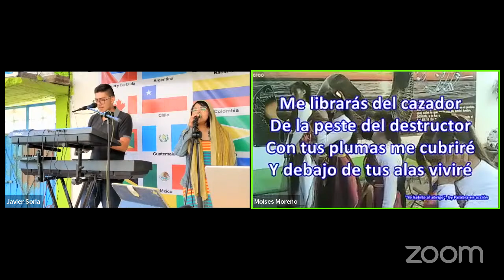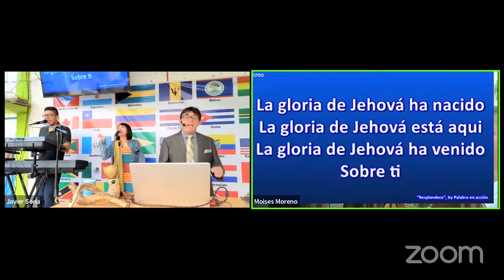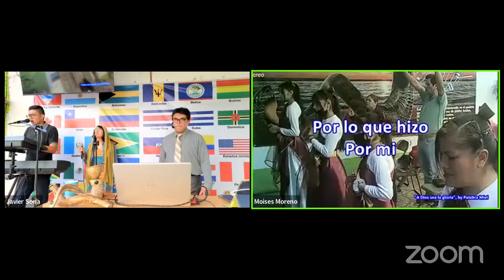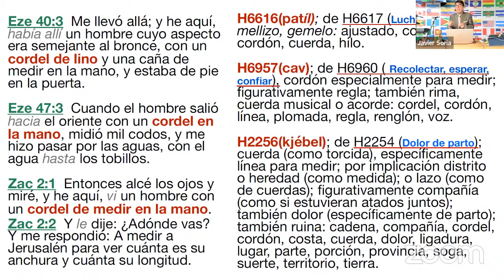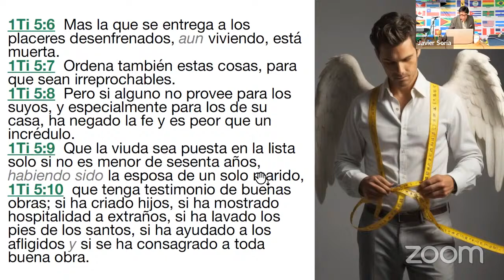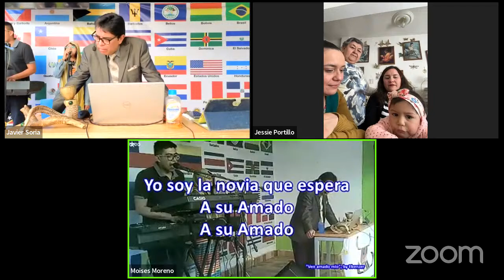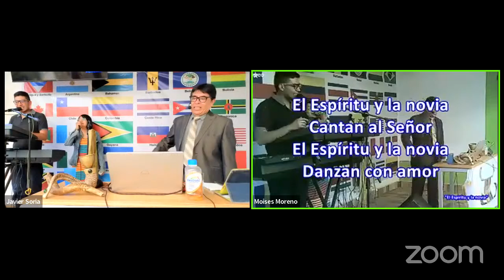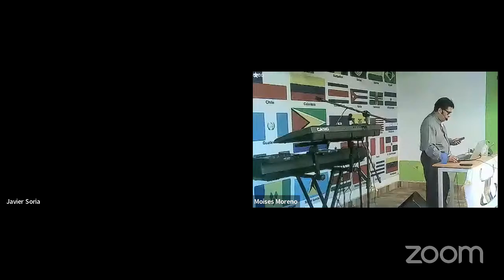LOS ÁNGELES SASTRE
1) LINK DE ACCESO A VIDEOCONFERENCIA EN ZOOM

2) LINK DE INVITACIÓN A GRUPO DE WHATSAPP BUZON PASTORAL

3) LINK DE INVITACIÓN A GRUPO DE WHATSAPP CLUB DE LECTURA

6) LINK DE ACCESO A CANAL DE VIDEOS  "PRESTA ATENCION" DE ODYSEE

7) OPCIONES PARA OFRENDAS Y DIEZMOS

7a) PARA HERMANOS DE OTROS PAISES

7b) PARA HERMANOS DE MÉXICO

BANAMEX
Nombre: Javier Soria Herrera
No. Tarjeta:  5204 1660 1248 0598
Clabe interbancaria:  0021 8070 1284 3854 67

BANCOPPEL
No. Tarjeta:  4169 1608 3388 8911
Clabe Interbancaria:  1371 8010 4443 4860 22

No. Tarjeta: 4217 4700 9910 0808
Clabe Interbancaria:  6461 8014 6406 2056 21

BANCOMER
A nombre de mi hermano:  Jorge Valente Soria Herrera
No. Tarjeta:  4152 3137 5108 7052
Clabe Interbancaria:  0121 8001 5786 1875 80